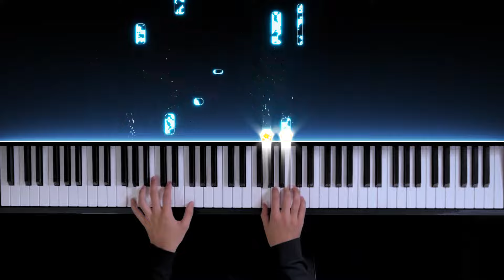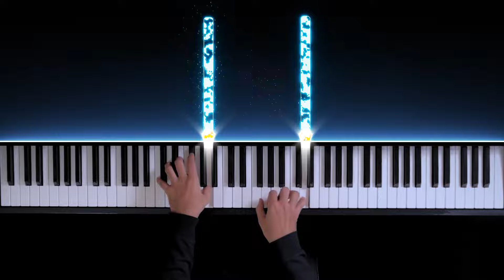Canon in D - Pachelbel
➤ PIANO CLASSES

I offer solo one-to-one Online Piano lessons to serious students.

I do this as my full-time job so donations are very much appreciated, but will never be asked for. If you do decide to donate, please remember that they are non-refundable. Thanks for the support, my dudes.
🎹 UPI: iamshubham2899-1@okhdfcbank or iamshubham2899@okicici

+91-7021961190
(Please write your full name & drop a message on it if you wish to be included in my Broadcast List. Here, You will get notifications about my music videos, upcoming covers & many more)

➤ EQUIPMENT

♪ Piano: Yamaha DGX-660
♪ VST: Garritan CFX
♪ Camera: iPhone 13
♪ Audio Editing Software: Ableton Live 11
♪ Video Editing Software: Adobe After Effects

A: Yes, feel free to use my music in your videos. Just link my channel in your video description and/or in your video. :)

➤ CREDITS

♪ Composed by Johann Pachelbel
♪ Arranged by Lee Galloway

Canon in D Piano
Canon in D Piano cover
Canon in D cover
Canon in D keyboard cover
Canon in D keyboard
Canon in D instrumental cover
Canon in D instrumental
Canon in D synthesia tutorial
Canon in D on piano
Canon in D piano version
Canon in D keyboard version
Canon in D on keyboard
Canon in D guitar cover
Canon in D guitar
Canon in D singing cover
Canon in D singing
Canon in D chords
Canon in D piano tutorial
Canon in D notes
Canon in D learning tutorial
Canon in D chords learning
Canon in D drum cover
Canon in D lyrics
Canon in D easy piano
Canon in D midi file
Canon in D midi
Canon in D background music
Canon in D bgm
Canon in D tutorial
Canon in D free sheet music
Canon in D sheet music
Canon in D synthesia